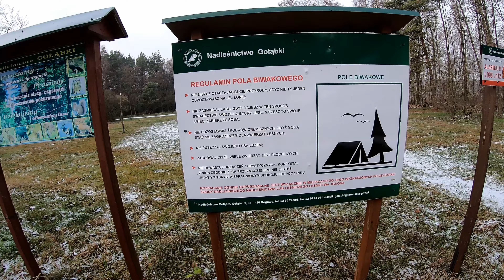#010 - Ostatni LAS w tym roku !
Ostatni LAS w tym roku. Był to dobry i wymagający rok, ale prawie wszystko się udało .

2019 będzie jeszcze lepszym !!!

Życzę Wam wszystkiego najlepszego ! :)